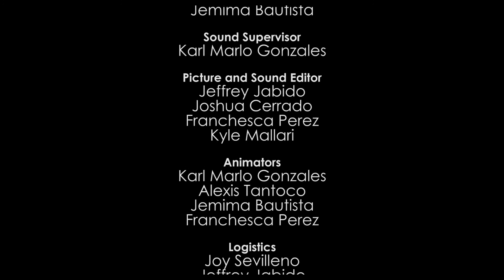Karilyo (Stop-Motion Animation): Alamat ng Giraffe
Alamat ng Giraffe is a comic theory on how the tallest mammal came to be. This stop-motion animation is Karilyo’s first animation production and was a finalist in Animahenasyon 2015 and MMFF New Wave 2015.

Karilyo is a student-artist group under the Office of Culture and Arts (OCA) which aspires to popularize shadowplay as a Filipino art form. Karilyo has collaborated with professional artist groups here in the Philippines, such as Tanghalang Pilipino and Anino Shadowplay Collective. The artist group conducts outreach workshops and performances for different institutions and foundations that advocate children's rights such as the Museo Pambata ng Maynila.

Like and Follow The Benilde Office of Culture and Arts
here: